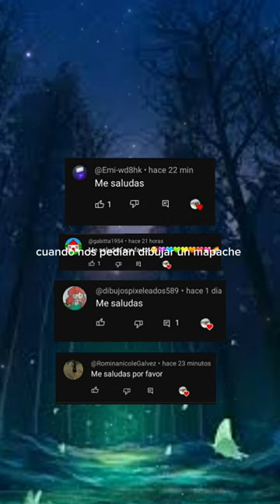cuando nos pedían dibujar un mapache